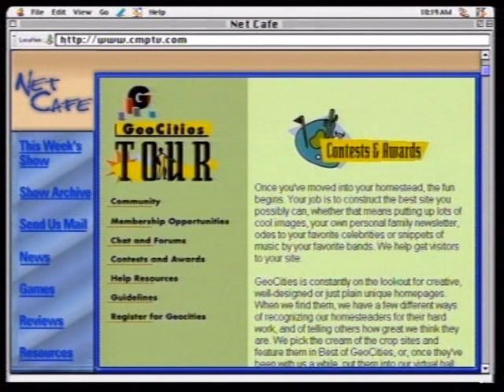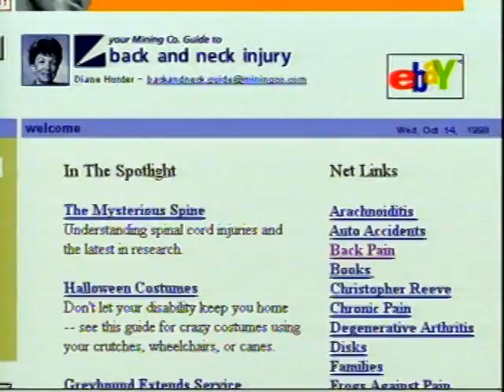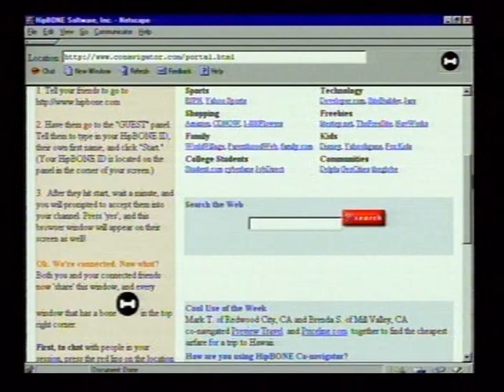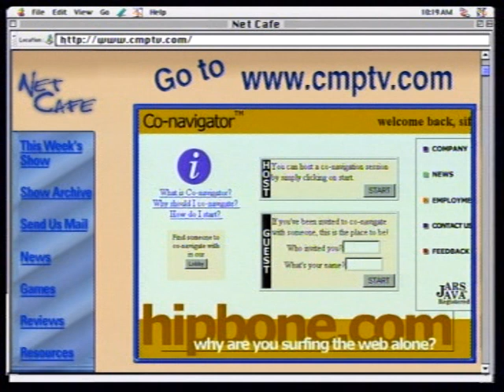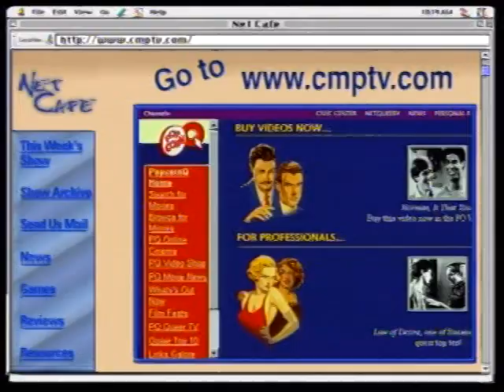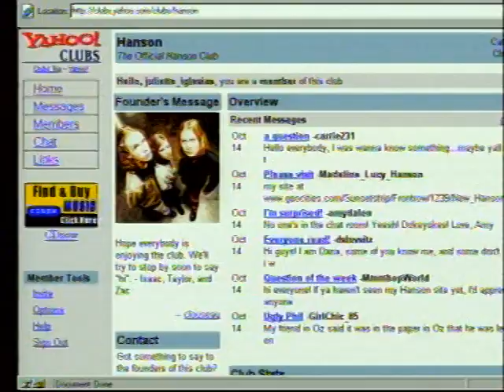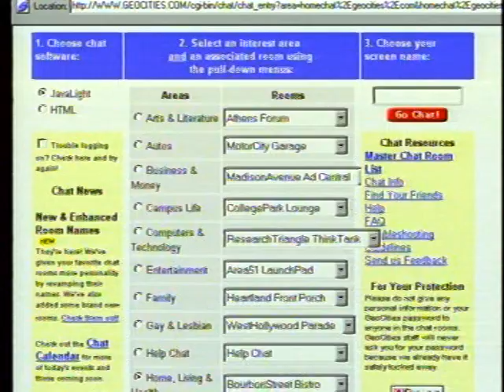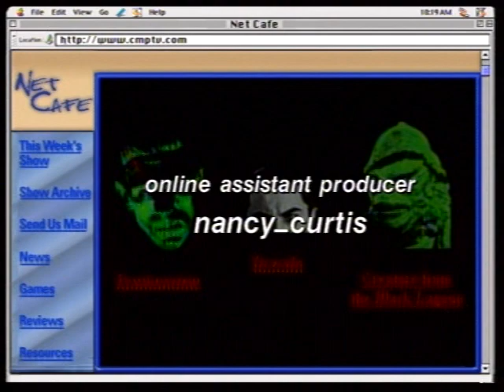Net Cafe - Cyber Communities (1998)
Special thanks to archive.org and Stewart Cheifet for the original video.

One of the early uses of the Internet was to form virtual communities of people with common interests. This program looks at several early communities including The Mining Company (now about.com), HipBONE, PlanetOut, Yahoo Clubs, and GeoCities. Guests include Scott Kurnit, founder of The Mining Company, David Bohnett, founder of GeoCities, and Megan Smith, President & CEO of PlanetOut. Originally broadcast in 1998. Shot on location at the CyberSmith internet cafe in Palo Alto, California. Episode #244.